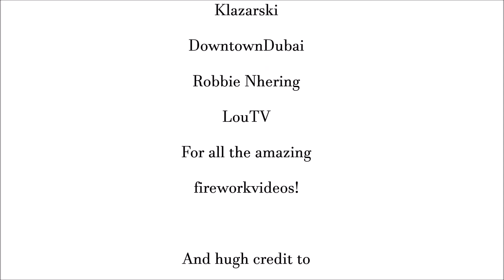Saying Happy New Year In 10 Different Languages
I really hope you will have an awesome new year and I wish you all luck and joy and love!

EmmieTheQueen98

Stay Happy Royals And HAPPY NEW YEAR! |\/\/|